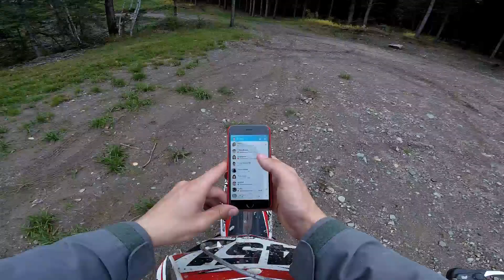A Weekend, Boys From The East Style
October ride in the Thetford Mines,QUEBEC area. More vids to come.. enjoy!